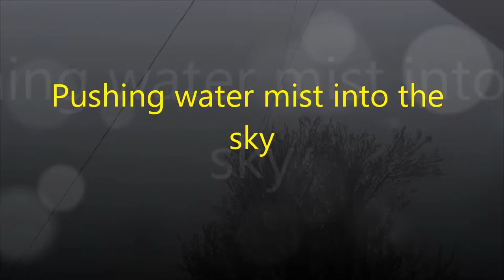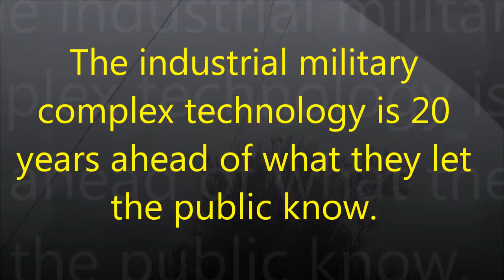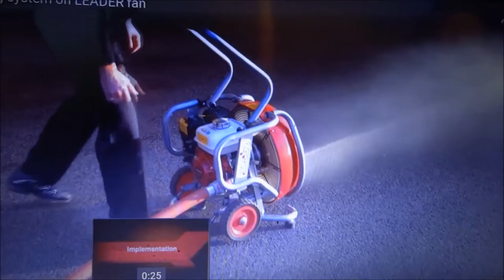Designer Rain Feb 2017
N. Calif. How to make it rain 101